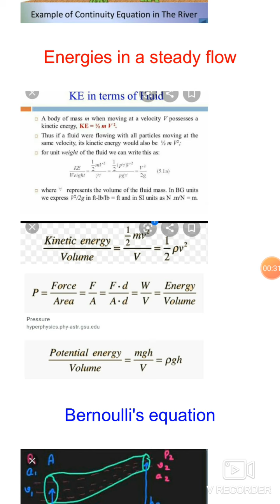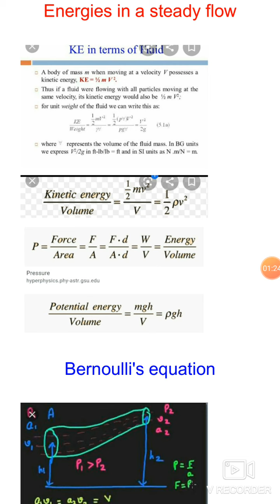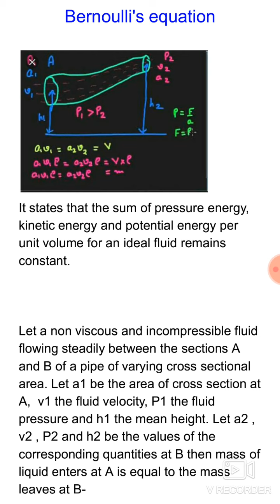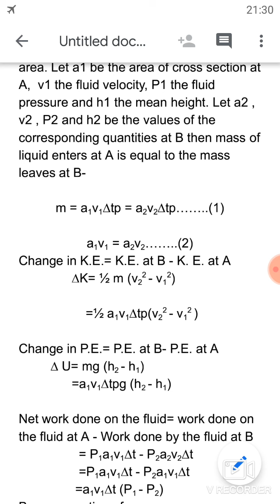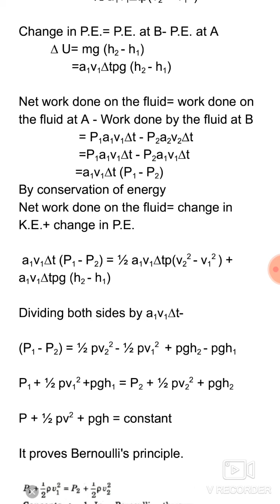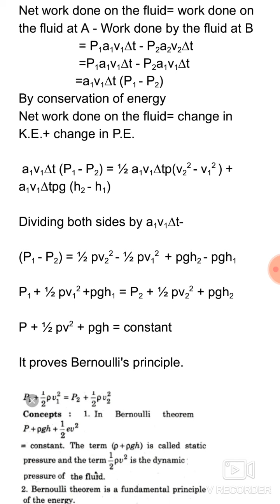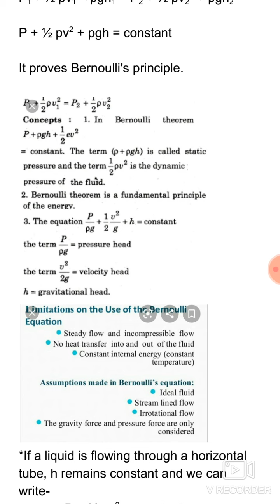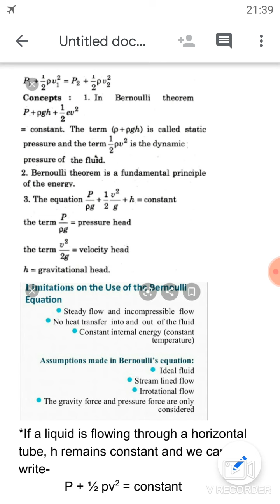September 10, 2020